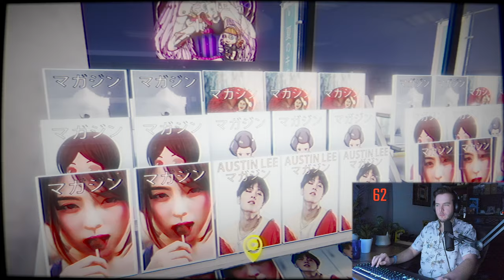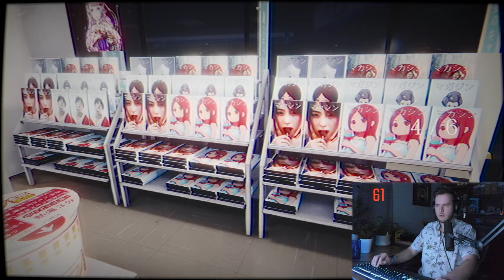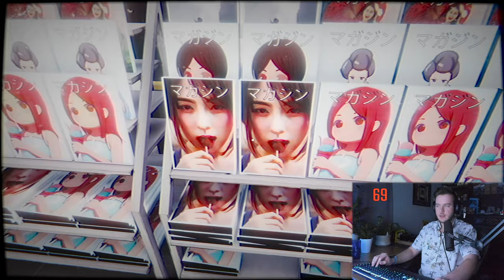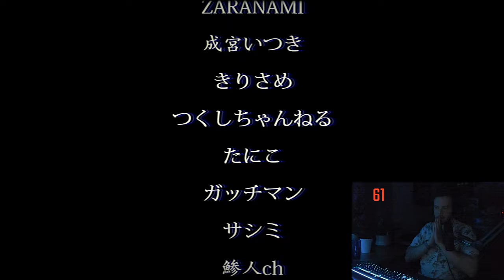[Chilla's Art] The Convenience Store | 夜勤事件